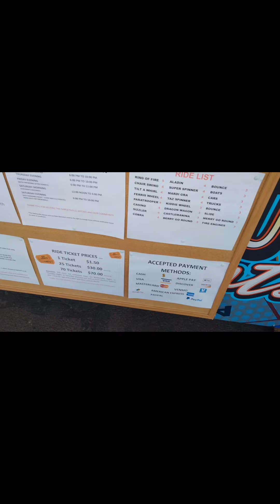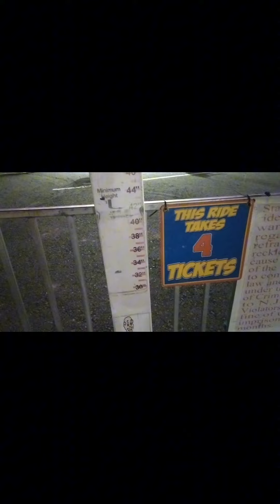ஹார்லிஸ்வில்லில் கண்காட்சி நாள் ஆண்டு நிகழ்வு கடைசி நாள் இன்று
harleysville country fair day annual event last day today